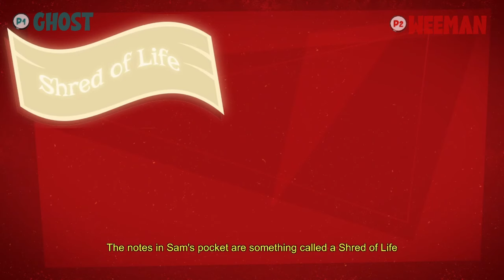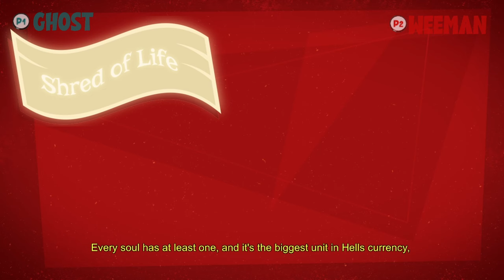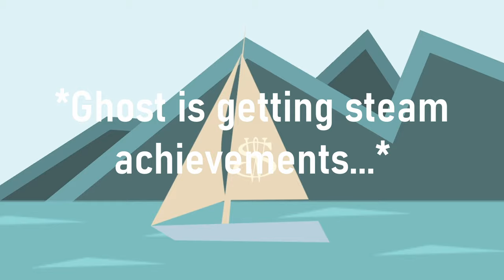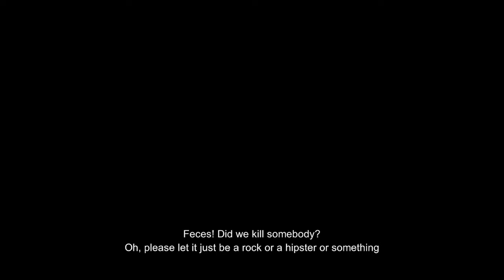If hilarious and frustrating was a game... (Manual Samuel)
BadGhost95 and Weeman1997 are attempting the simple task of living a normal man's life. Oh, but every body function is completely manual.

Game description:
"Manual Samuel is a classic adventure game with a wild twist. After making a deal with Death, our hero, the spoiled rich-kid Samuel, must survive for 24 hours controlling his entire body manually. From breathing and blinking to driving and working, all these tasks will fall to you."

Outro:
Music from Uppbeat (free for Creators!)